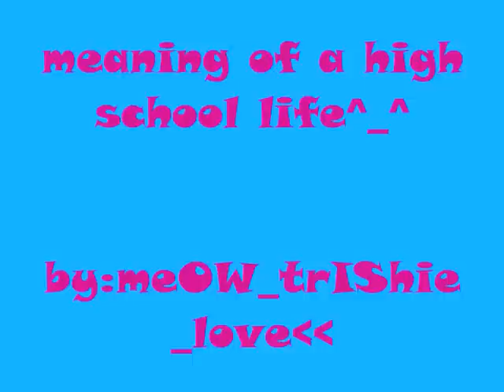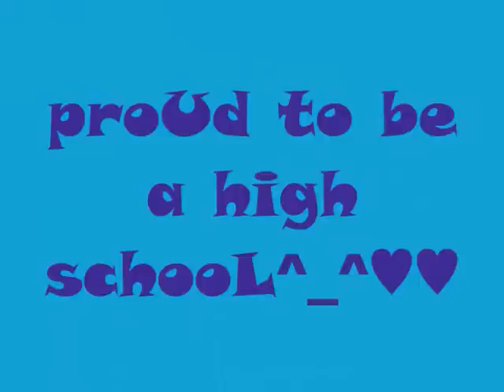♥♥♥nickolet 1 Filamer Christian University♥♥♥